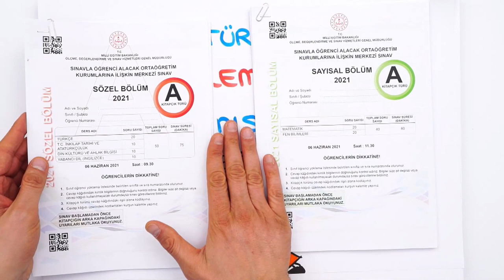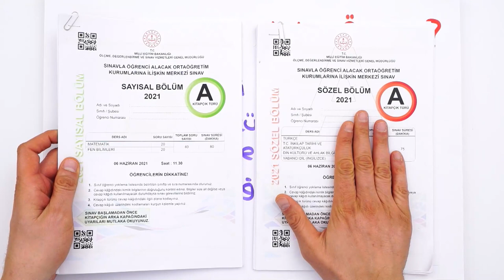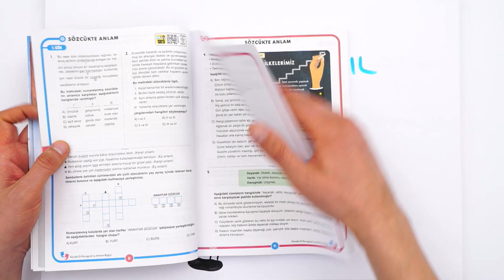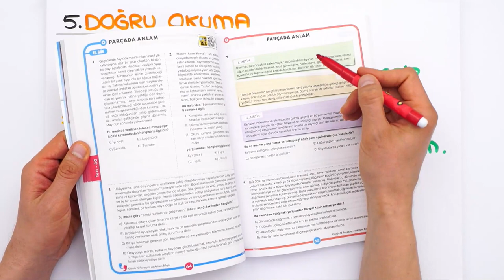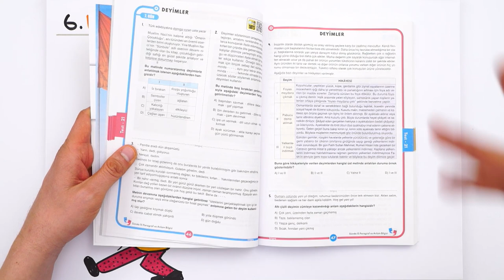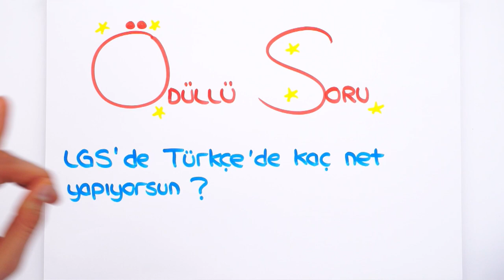LGS'DE TÜRKÇE'yi FULLEMEK İSTEYENLER DİKKATLİ İZLESİN! 🌟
LGS'de Türkçe'yi fullemek isteyenler burada mı? Bu videomuzda süper taktikler sizi bekliyor. 💯 Dikkatlice izlemeyi unutma 😉